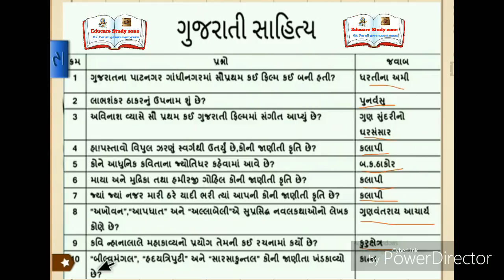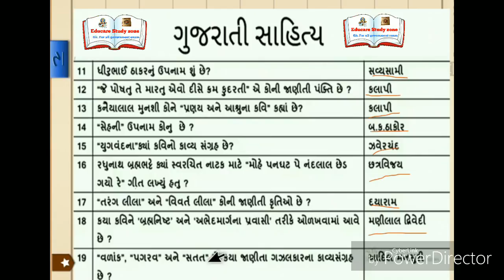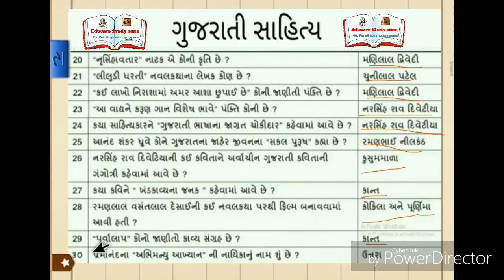ગુજરાતી સાહિત્ય પ્રશ્ર્નો m. Imp 30 questions for tet,tat,talati and Gpsc exam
ગુજરાતી સાહિત્ય પ્રશ્ર્નો m. Imp questions for tet,tat,talati and Gpsc exam